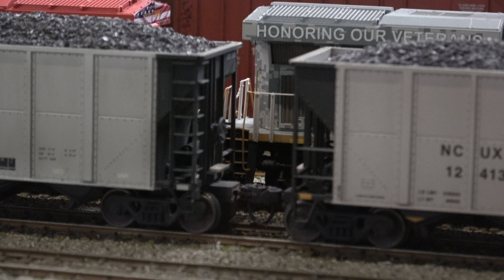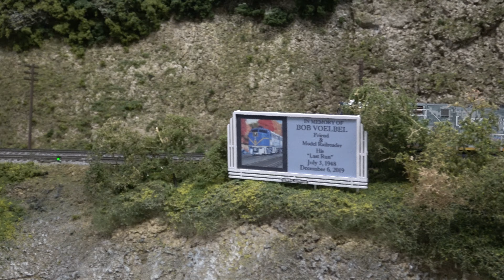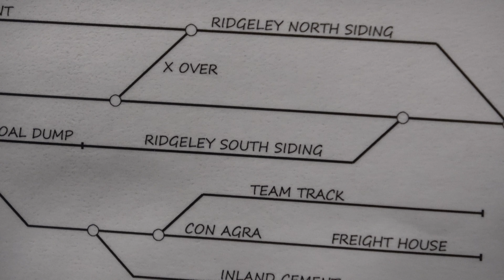Livingston Yard To Northern Light & Power. Part 2 Of Kelly's Creek Loadout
This is Part 2 of Part 1 Livingston Yard to Kelly's Creek Valley Coal Loadout where we took 35 unloaded coal hoppers to be loaded and returned them  to Livingston Yard. In part 2, we take the 35 coal hoppers and deliver them to the power plant located in Ridgeley West Virginia on the Ridgeline Subdivision. From there, we unload the coal hoppers and then return them to Livingston.  We have a big surprise as we get to run 2 of CSX's First Responders Locomotives numbers 1776 & 911.